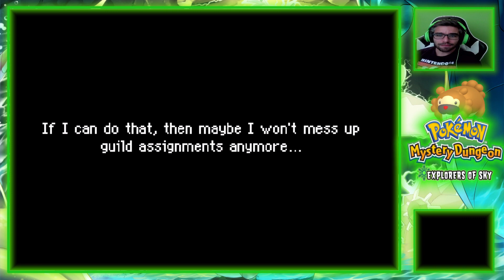Bidoof's Tasks!! | Pokemon Mystery Dungeon Explorers of Sky Lets Play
Welcome to the next series on the channel! We are becoming Pokemon and traveling through Pokemon Mystery Dungeon Explorers of Sky where we will be playing EVERYTHING this game to offer. I am so excited to play my favorite Mystery Dungeon game in the series. I hope you enjoy!
Follow me on the below platforms!!!